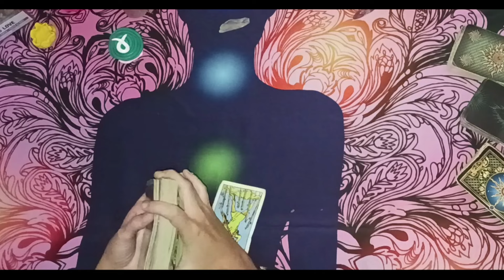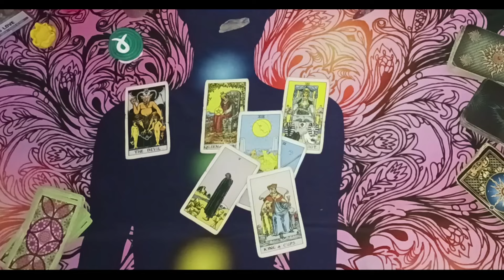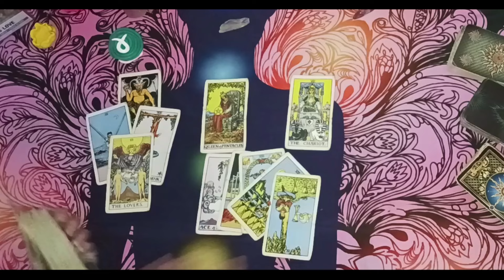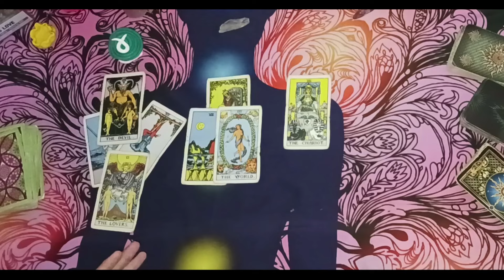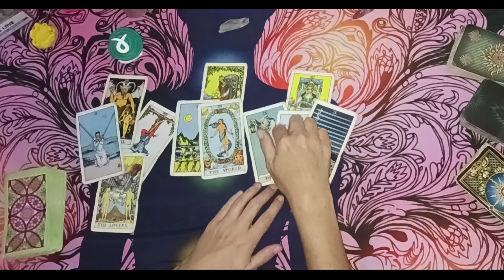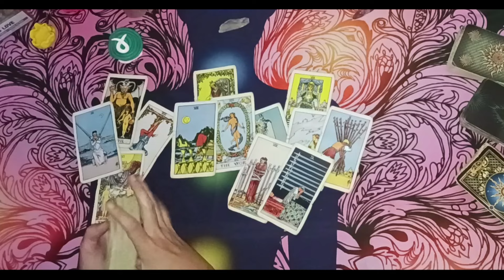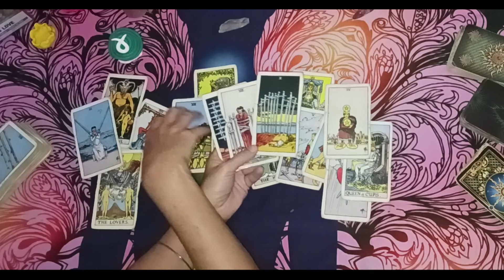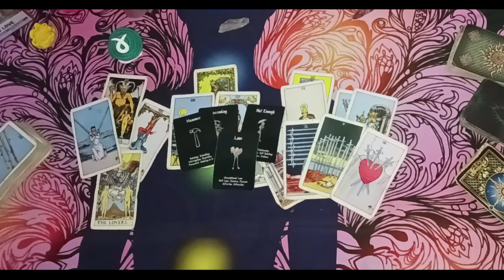Taurus Love Tarot🫤Kept You Waiting Now They're Stressed & Worried💔Struggling To Move On🔮